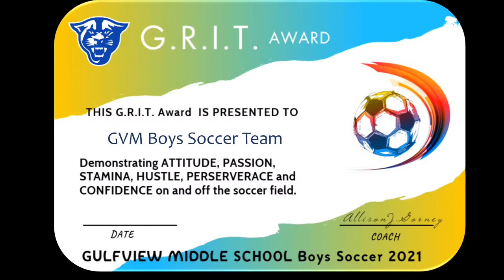GULFVIEW MIDDLE SCHOOL Boys Soccer 2020 - 2021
Boys Play with GRIT!